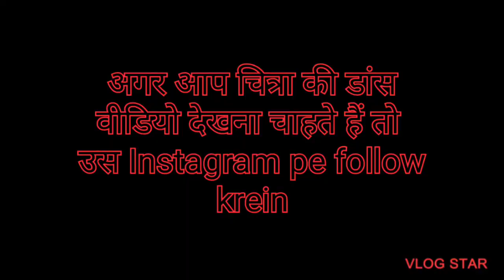normal delivery of my cow#my daily routine vlog